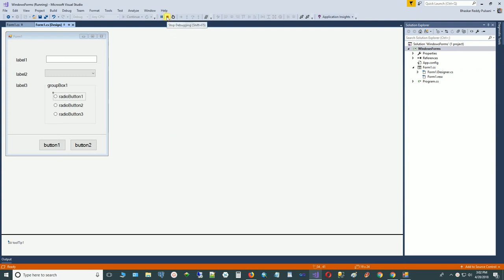CSharp - WindowsForms - Center a form window to the monitor screen